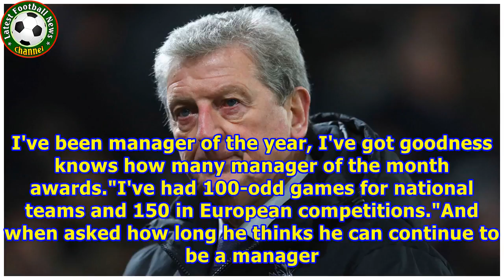Crystal Palace boss Roy Hodgson says 'I know I'm a good manager'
Roy Hodgson has backed his record as a manager Roy Hodgson says whatever he achieves with Crystal Palace, he remains "a very good manager". Speaking ahead of Palace's FA Cup third-round tie with Brighton on Monday, the 70-year-old says he is proud of his career in football management. When he arrived at Selhurst Park in mid-September, the Eagles were bottom of the Premier League table without a single point to their name. Although they remain deeply rooted in the battle to avoid relegation, Pala...